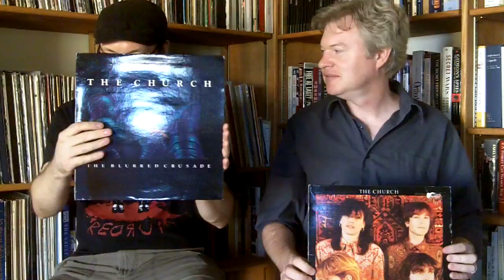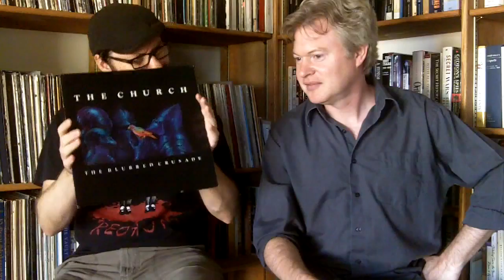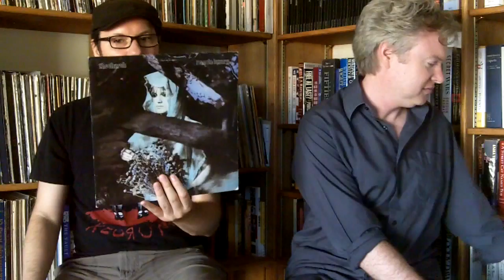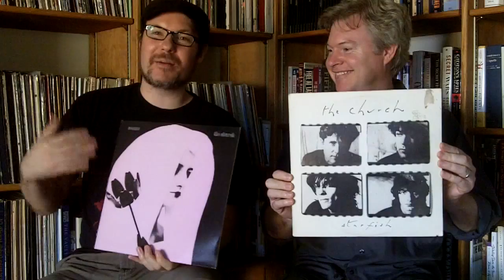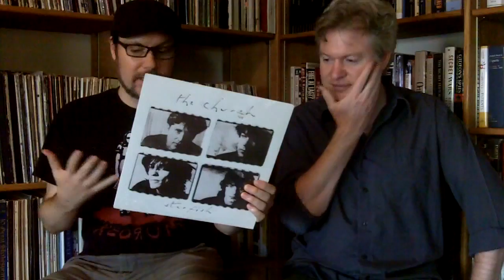Ranking The Church - from 'Of Skins & Heart' to 'Untitled #23' with author Robert Dean Lurie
In this special edition of Friday On The Turntable, I am featuring the studio album catalog of the Australian band The Church, and ranking them - from 1981's 'Of Skins & Heart' to 2009's 'Untitled #23' - that's 15 albums, ranked #15 (good) thru #1 (the absolute best). I am joined with my friend - and author of No Certainty Attached: Steve Kilbey & The Church - Robert Dean Lurie, who provides a side-by-side ranking of his own. Please keep it positive.